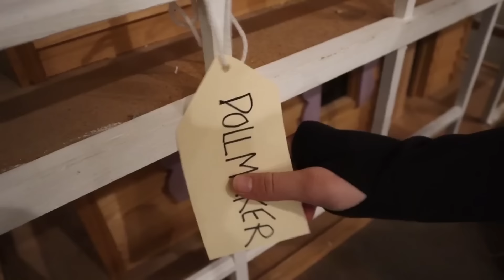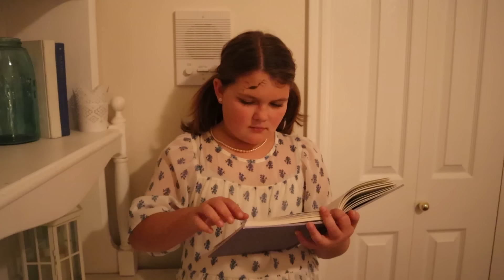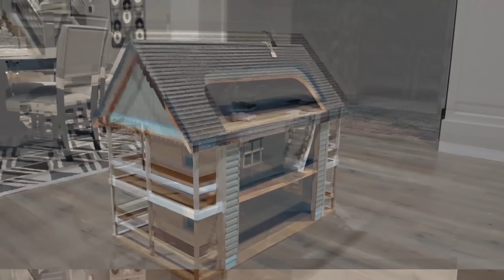The MAGIC Dollhouse Movie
The SOTY Family receives a mysterious Dollhouse on the front porch. They do not know who it is from. The Dollhouse is magic and some strange things start happening. Some of the SOTY family members get trapped in the dollhouse. We work together to solve the riddle and defeat the magic dollhouse!